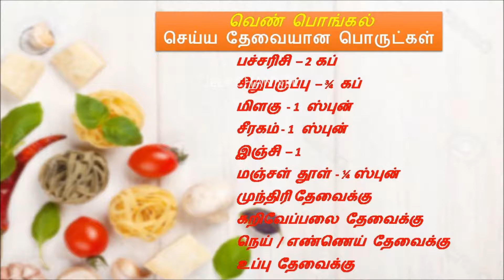வெண் பொங்கல் குக்கரில் சுலபமாக செய்ய | Cooker Ven Pongal Easy Method | How To Make Tasty Ven Pongal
வெண் பொங்கல்
செய்ய தேவையான பொருட்கள்:

பச்சரிசி – 2 கப்
சிறுபருப்பு – ¾  கப்
மிளகு - 1 ஸ்புன்
சீரகம் - 1 ஸ்புன்
இஞ்சி – 1
மஞ்சள் தூள்  - ¼ ஸ்புன்
முந்திரி தேவைக்கு
கறிவேப்பலை தேவைக்கு
நெய் / எண்ணெய் தேவைக்கு
உப்பு தேவைக்கு

how to make ven pongal / pongal / khara pongal. This is a simple, easy & quick breakfast recipe.